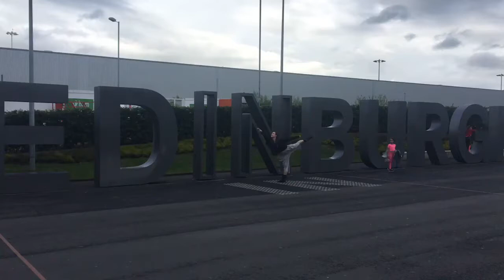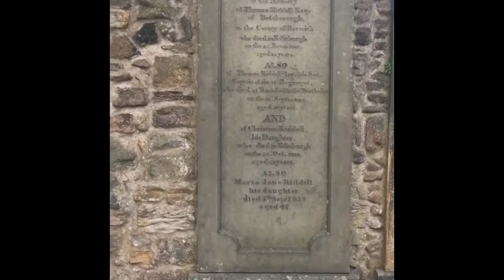Edinburgh 2017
I was bored at the Dublin airport so I made this! This video montage includes the screenshot attempts, tired travel dancing, performance clips from the show, and scenes from our trip! We had a blast but it feels good to be home posting this from the couch 🙏🙌 Hope you enjoy!